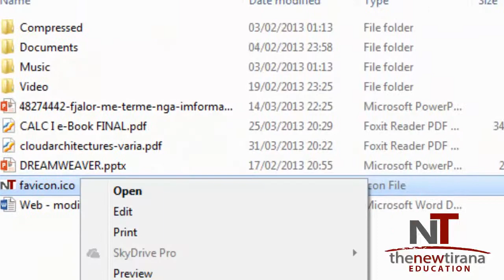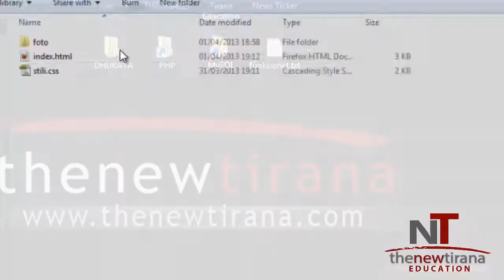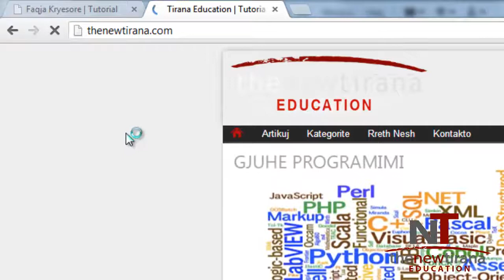HTML Shqip - 20 - Si te vendos favicon ne website - Tirana Education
Vizito per te gjitha videot.